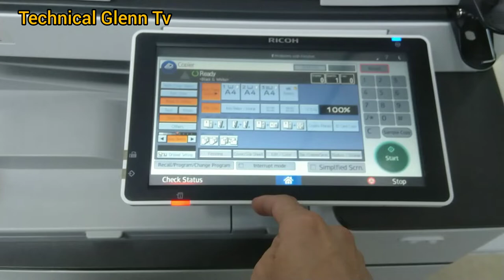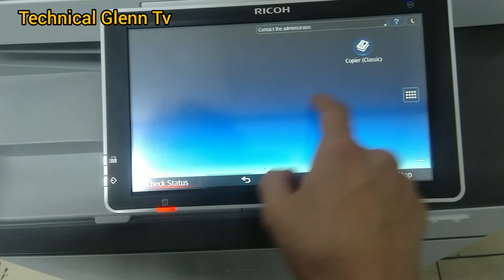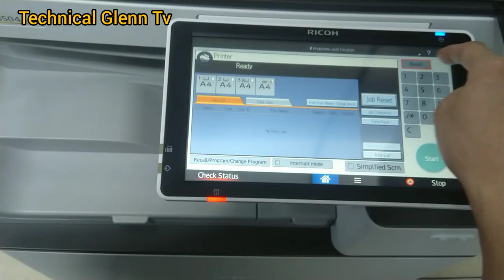HOW TO IMPORT CLASSIC ICONS || COPIER, SCANNER, PRINTER || RICOH MPC3504, MPC4504, MPC5504,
In this video I show you how to import  classic icons, such as Copier, Printer, Scanner.

Let's always remember., Sharing our knowledge, is how we give value to others.

And if this video is very helpful to you, Please dont forget to  Like,  Share, and ♥️SUBSCRIBE♥️  Hit the notification bell🔔  to be updated on my more upcoming Videos and Tips.

How to Use D.i.y Reset, on Fuser error codes sc554, sc544, sc552,sc564. Not using pico fuse on Hard resetting Ricoh Color Machines